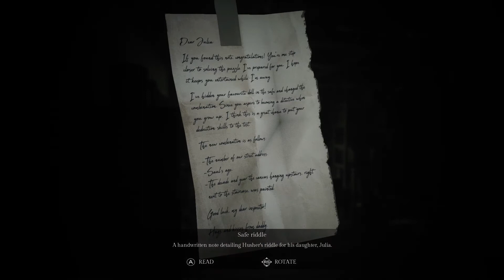Song of Horror Review (No Spoilers)